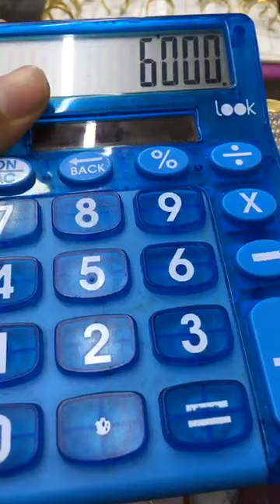عروض رائعة وحصرية وهذايا للفائز بالمسابقة عند مجوهرات السلام بمناسبة عيد الفطرbijoutrie asalam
مرحبا بكم عند مجوهرات السلام التواصل عبر الواتس اب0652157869